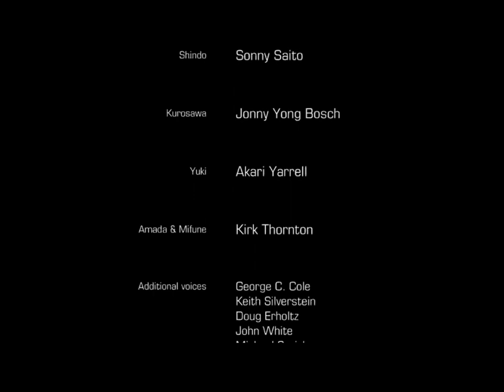Binary Domain - 34 - End Credits